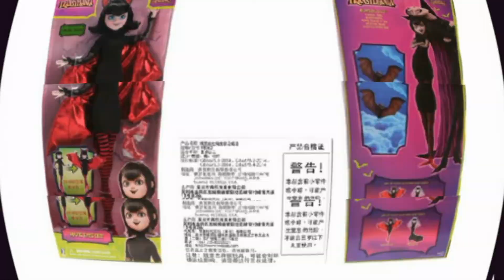Монстры на каникулах Экшн фигурка вампира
Отель трансильвания, Монстры на каникулах